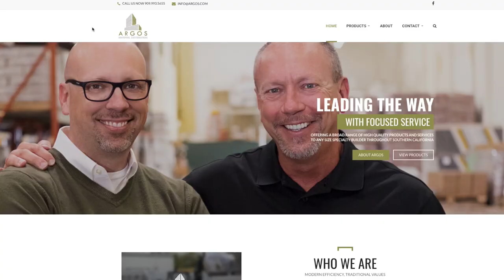LA Video Drone Client Testimonials - Tom Jordan / Argos Material Distribution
Tom Jordan
Argos Material Distribution
President